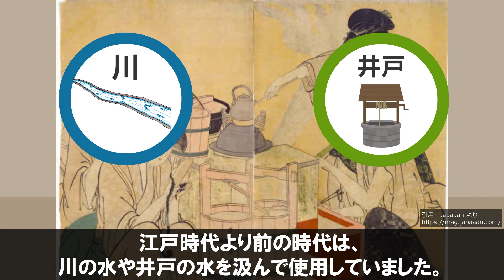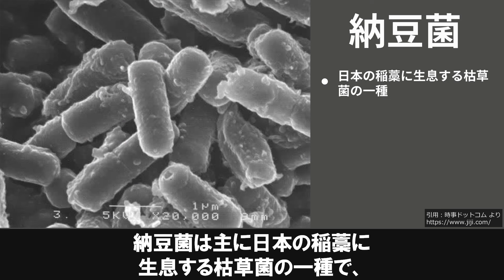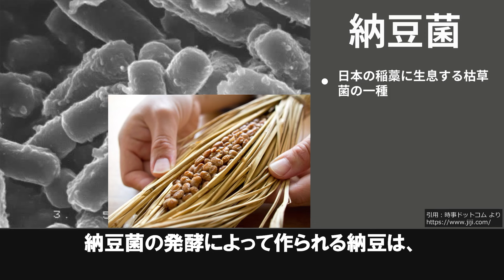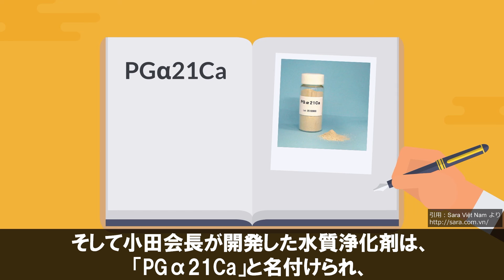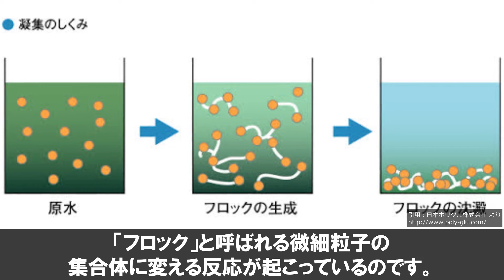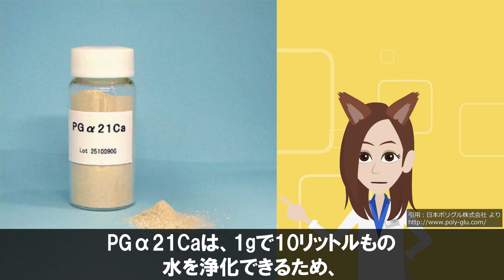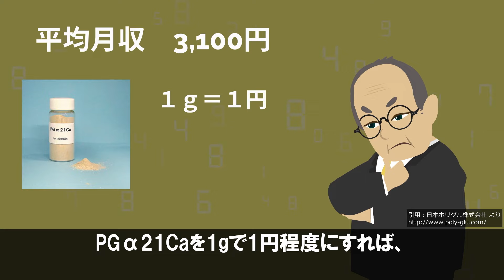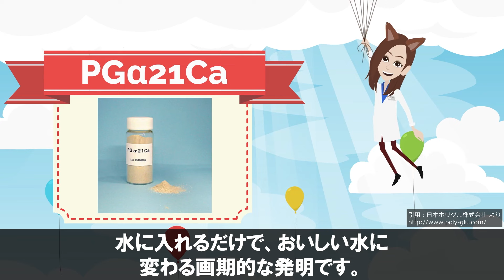【世界を救う】日本が開発した「水質浄化剤」が画期的すぎる！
迅速に改善・修正をさせていただきます。何卒よろしくお願い致します。 日本が生み出した水質浄化剤
「PGα21Ca」について
徹底的にまとめてみました！

現在、世界で約22億人もの人が
安全な飲料水を確保できていない
状況が続いています。

この状況を打破するべく
日本の水質浄化剤や
水処理装置が大いに活躍しています。

【関連動画】
(日本の技術力に世界が仰天)世界を救う水質浄化剤に衝撃！海外の反応がすごい(アニメでわかる)

【海外の反応】世界に衝撃！「また日本がやったぞ！」日本発の技術力！水質浄化剤の革新性に世界が仰天！

【海外の反応】「また日本がやったぞ！」世界が仰天した日本の技術力！日本発の水質浄化剤の革新性に世界が衝撃

参考文献：
プロジェクト・バイオー世界中の人々が安全な水を飲めるように